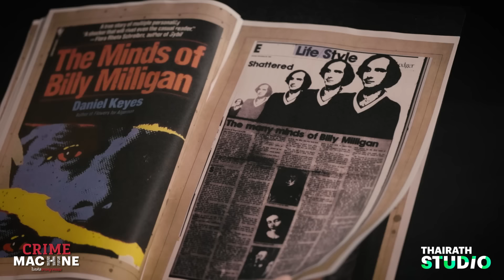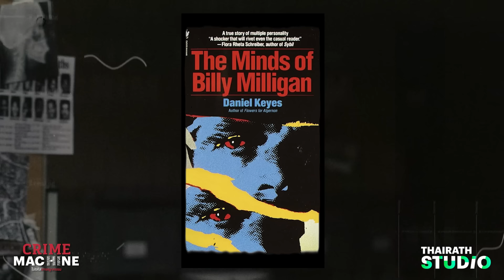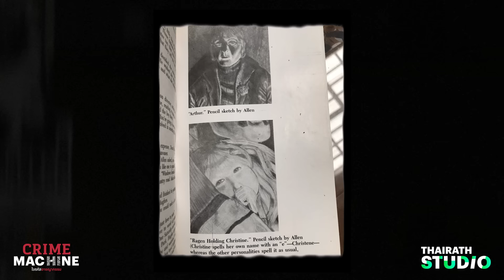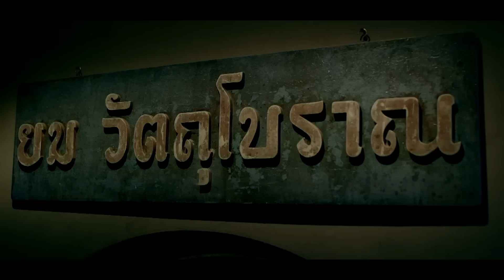1 ร่าง 24 คน สลับตัวตน วิกลจริต กับ หมอตังค์ มรรคพร | Crime Machine EP.3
บิลลี่ มิลลิแกน ชายที่มี 24 คน อยู่ในร่างของคนๆ เดียว ! เขาถูกวินิจฉัยว่าป่วยเป็น “โรคหลายอัตลักษณ์” จนนำไปสู่การก่อเหตุมากมายหลายคดี ร่วมวิเคราะห์ปมในจิตใจไปกับ หมอตังค์ มรรคพร ในรายการ Crime Machine ไขรหัสอาชญากรรม

📌ทุกวันพฤหัสบดี เวลา 21.00 น. ทาง Thairath Studio